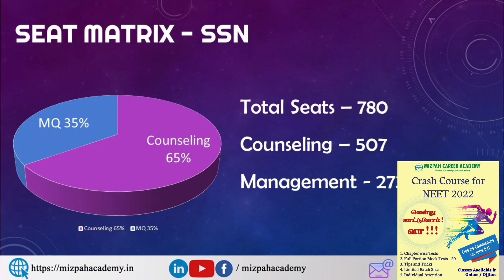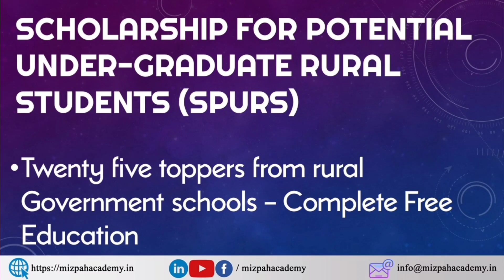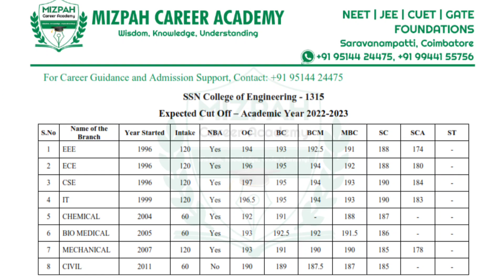SSN College of Engineering - Expected Cut Off 2022 - All Branches - Placements, Scholarship, MQ NRI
SSN College of Engineering - Expected Cut Off 2022 - All Branches - Placements, Scholarship, SSN Management Quota Admission Details - SSN NRI Quota Eligibility 2022

SSN College of Engineering -  Expected Cut Off | SSN Campus Tour | SSN Placements | SSN Fees Structure 2022 | Courses Offered in SSN | SSN College of Engineering - Mizpah Career Academy

My Dear Students and Parents, In this video, I have reviewed about SSN College of Engineering - Sri Sivasubramaniya Nadar College of Engineering, Kancheepuram! SSN offers 8 engineering programs! It is an autonomous institute.

SSN has accredited from NBA and NAAC!

0:00 SSN College of Engineering Campus Tour
SSN Placements
Average Salary Package in SSN - Highest Salary Package in SSN
Courses Offered in SSN College of Engineering
Fees Structure in SSN College of Engineering
SSN College of Engineering Expected Cut Off 2022
Chemical Engineering in SSN
CSE Expected cut off in ssn 2022
BTech IT expected cut off in SSN 2022

2021 NIRF Ranking of SSN College of Engineering is 45!

Sri Krishna College of Engineering and Technology Expected Cut off - SKCET fees structure - SKCET Placements - SKCET Campus Infrastructure - SKCET review - Daniel Hub Academy

Welcome to Mizpah Career Academy!

கற்பித்து கல் !
மகிழ்வித்து மகிழ் !!